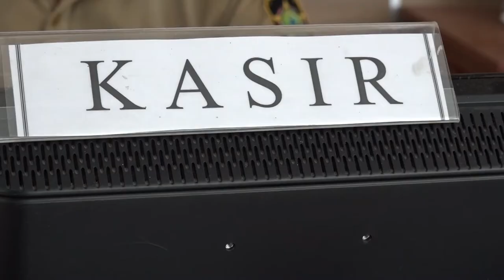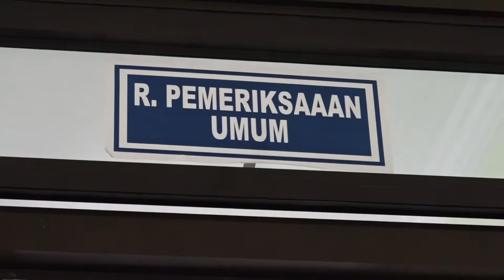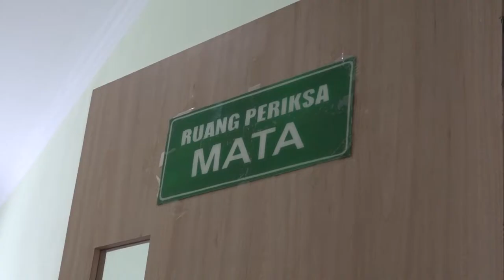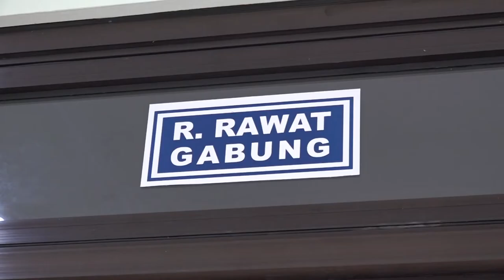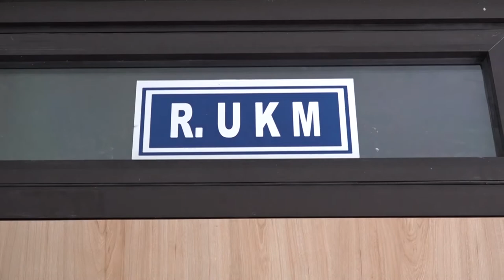PROFIL UPTD PUSKESMAS TEMON 1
Informasi tentang pelayanan Uptd Puskesmas Temon 1